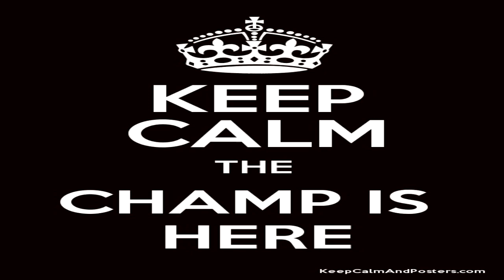Cocek TRAP BEAT Remix (Oriental)